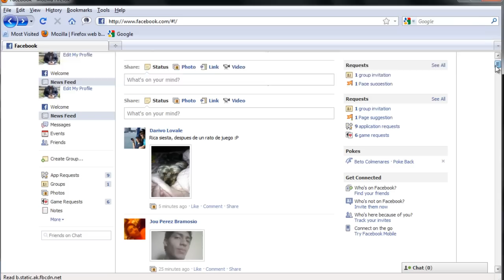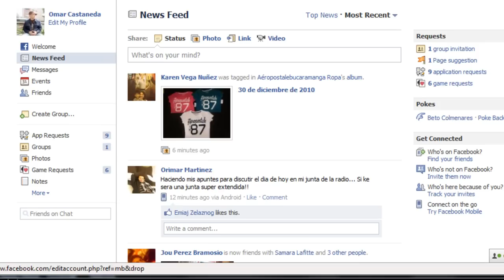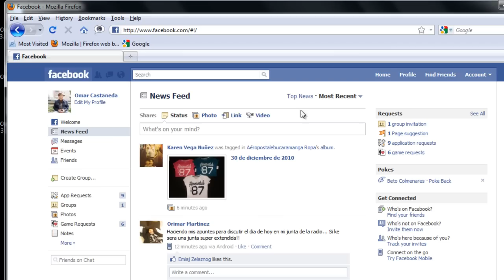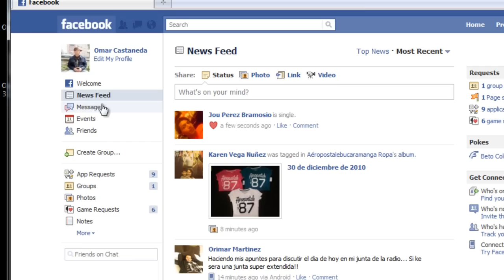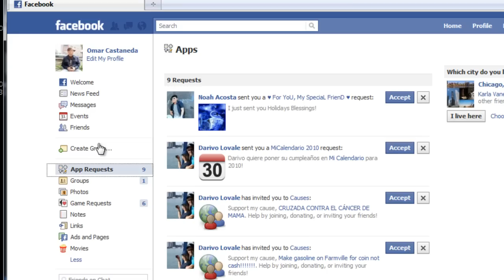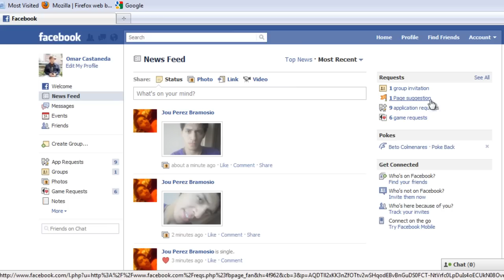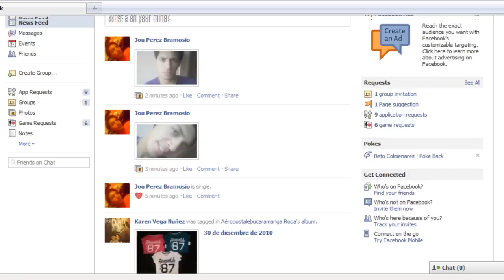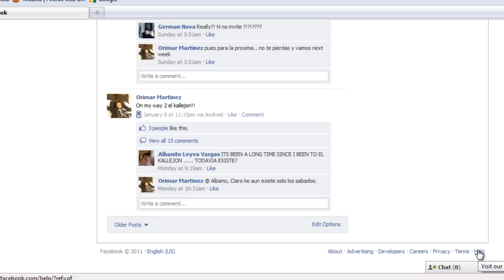COMO USAR FACEBOOK PARTE 2 (2014)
Este es un tutorial acerca de Facebook y todas sus funciones en español. Si tienes problemas entendiendo como funciona Facebook, este tutorial será de gran ayuda. Este curso de Facebook esta diseñado para personas que no entienden las funciones básicas de facebook.

Entre los temas que abarca este tutorial completo se cuencuentran:

1. QUE ES FACEBOOK
2. UN TOUR RAPIDO SOBRE LAS FUNCIONES DE FACEBOOK
3. COMO CREAR UNA CUENTA DE FACEBOOK
4. COMO EDITAR Y LLENAR TU PERFIL EN FACEBOOK
5. NETWORKS, CELULAR, IDIOMA, ANUNCIOS
6. BUSCAR Y AGREGAR AMIGOS EN FACEBOOK Y COMO SER FAN DE UNA PAGINA
7. COMO CREAR Y REMOVER LISTA DE AMIGOS EN FACEBOOK
8. COMO BLOCKEAR AMIGOS, Y TODO LA INFORMACION ACERCA DE COMO FUNCIONA EL MURO (WALL DE FACEBOOK).
9. COMO CREAR UNA CARPETA, AGREGAR FOTOS, Y COMO ETIQUETAR (TAGS)
10. QUE ES EL MURO PERSONAL O PRIVADO, COMO ENVIAR UN MENSAJE PRIVADO, Y VER AMISTAD
11. COMO CONFIGURAR TU PRIVACIDAD EN FACEBOOK
12. QUE ES UN GRUPO Y COMO CREAR, CONFIGURAR UNO
13. QUE SON APLICACIONES EN FACEBOOK, COMO INSTALAR Y COMO CONFIGURAR

Estos son los temas que trata este tutorial de Facebook en su totalidad, te invito a que veas todos los vídeos completos para que puedas relacionarte con el funcionamiento de facebook y sorprender a tus amigos.